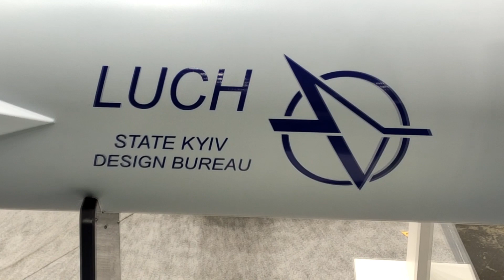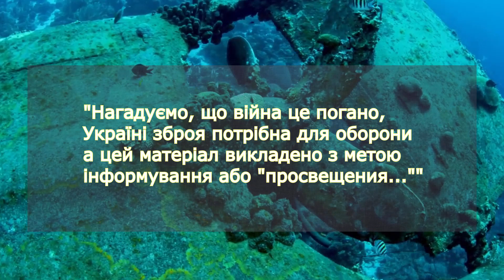Начались ходовые испытания серийной пусковой установки комплекса РК 360МЦ «Нептун» / "Лёд тронулся"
ДП «Державне Київське КБ «Луч» спільно з ТОВ «СКТБ Корпорація «УкрІннМаш» почали ходові випробовування першої серійної пускової установки ракетного комплексу 360МЦ «Нептун».